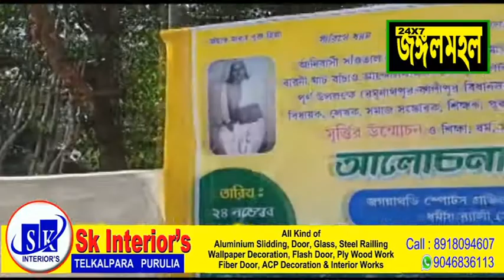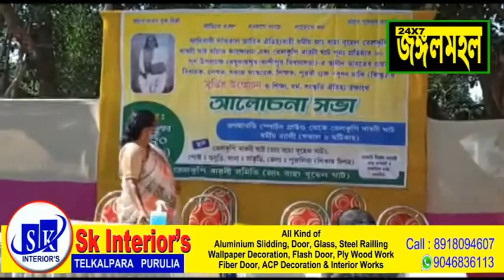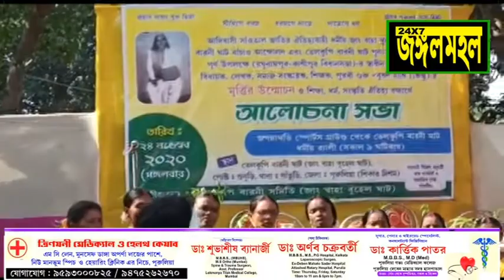সাতুঁড়ির তেলকুপি বারনি ঘাটে বুধন মাঝির মূর্তির উম্মোচন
সাতুঁড়ির তেলকুপি বারনি ঘাটে বুধন মাঝির মূর্তির উম্মোচন করলেন পুরুলিয়া জেলা পরিষদের সভাধিপতি Sujoy Banerjee উপস্থিত ছিলেন মন্ত্রী  Sandhya Rani Tudu রঘুনাথপুর বিধানসভার বিধায়ক Purna Chandra Bauri সহ অন্যান্য নেতৃবৃন্দ।